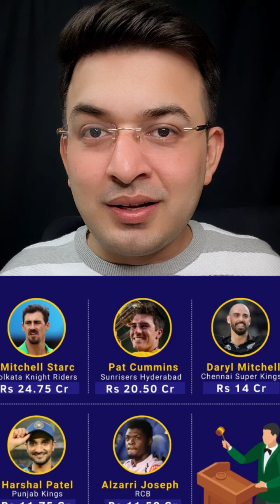IPL Auction:Rinku Singh को IPL में मिले 50 लाख और जिस Yash Dayal को मारे 6 Six उसे Afsanvikhabar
IPL-17: Rohit Sharma दे सकते हैं MI को करारा झटका, 2 तस्वीरों के साथ शुरू अटकलें | RCB | CSK | DC

नमस्ते। हम आपके लिए भारत और दुनिया भर से नवीनतम क्रिकेट समाचार और वीडियो लाते हैं। ब्रेकिंग स्टोरीज़ से लेकर मैच रिपोर्ट तक और लाइव विश्लेषण से लेकर क्रिकेटरों के साथ एक्सक्लूसिव इंटरव्यू तक, आपको यहां न्यूज़ 24 स्पोर्ट्स पर सब कुछ मिलेगा।ipl2024

IPL-17: Rohit Sharma दे सकते हैं MI को करारा झटका, 2 तस्वीरों के साथ शुरू अटकलें |